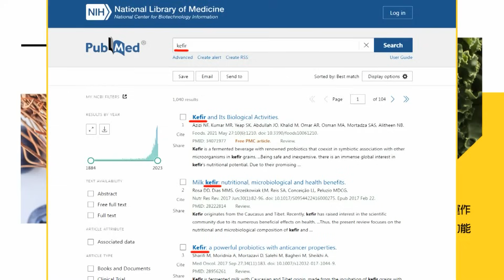【盧秀芳辣晚報】緬甸激戰! 同盟軍猛攻 四面佛據點遭襲｜緬軍放毒氣 四面佛據點遭襲 @中天新聞CtiNews 精華版